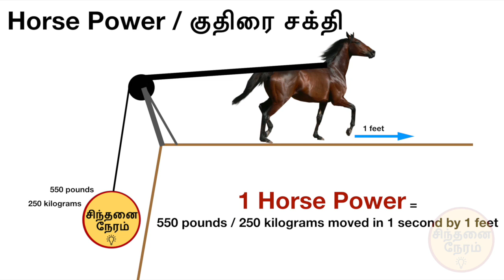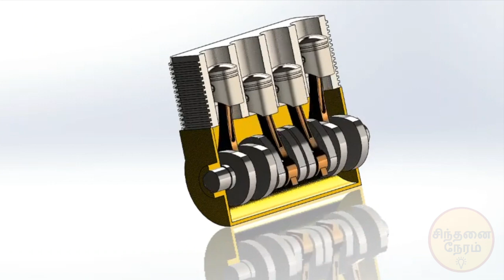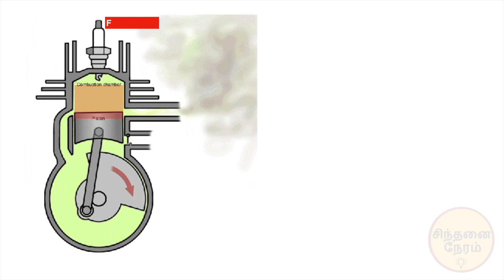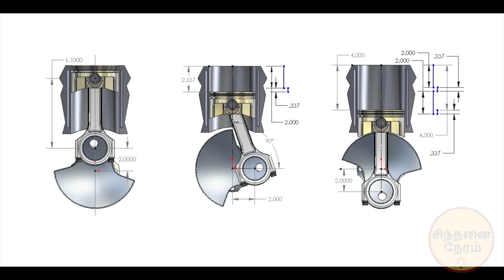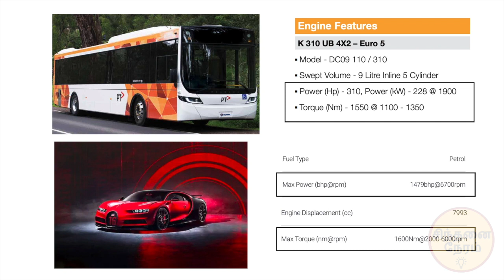Horse Power VS Torque எது தேவை? குதிரை சக்தி VS முறுக்கு திறன்